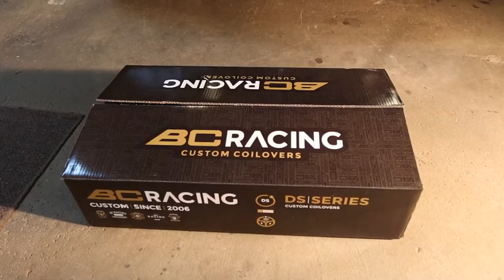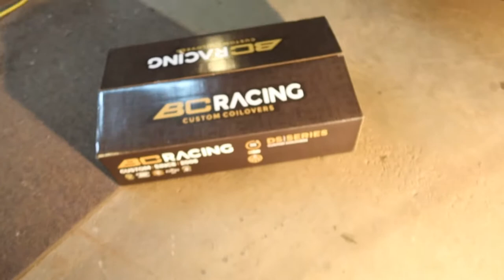C5 Corvette BC Racing Coilover Install (DS Series) & F45 Suspension Delete Resistor Trick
I installed DS series BC Racing coilovers on my 1997 C5 corvette.

This is the forum I used to get information about the error messages:

10 W 10 Ohm Wire Wound Resistors: